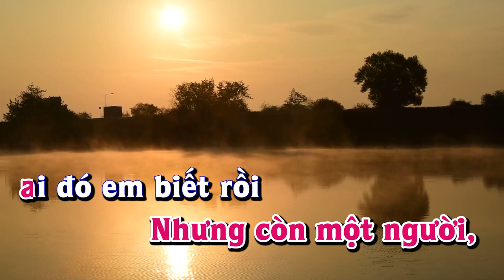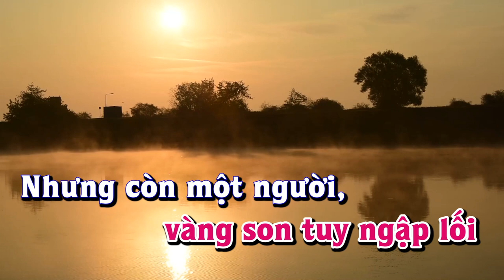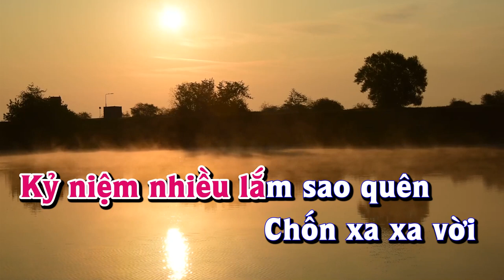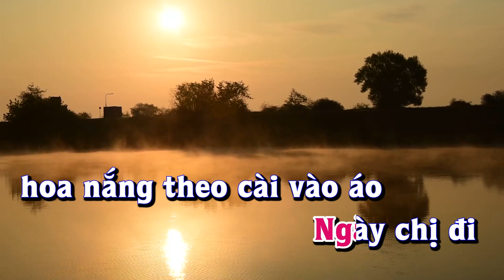Karaoke - MAI CHỊ VỀ Tone Nữ | Lệ Thu | Lê Lâm Music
Lê Lâm Music KaraokeMAICHỊVỀToneNữ
KaraokeNhạcSốngMAICHỊVỀToneNữ